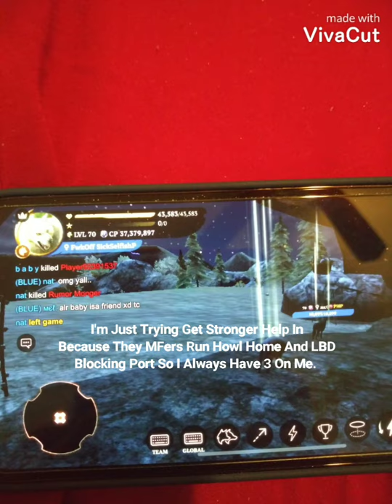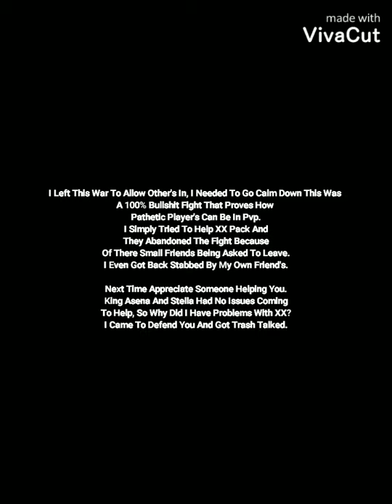Bs Pvp Fight Trying To Help XX Pack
TheWolfOnline: So, I Been On A Killing Spree Lately Defending XX Pack From Player's Fighting Them Dirty.  But Today Proves Just How Nasty They Can Be With Someone Who Is Trying To Help Them.  I Then Get Back Stabbed By My Friend's Up Until Asena And Stella Came Into The Fight... This Just Proves How Much Of A Coward And Selfish Player's Can Be In This Game.